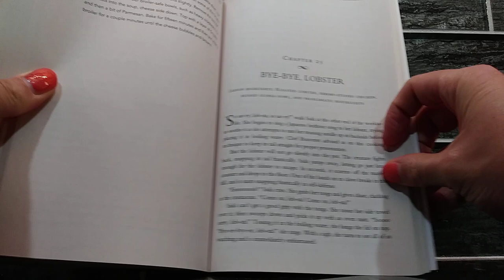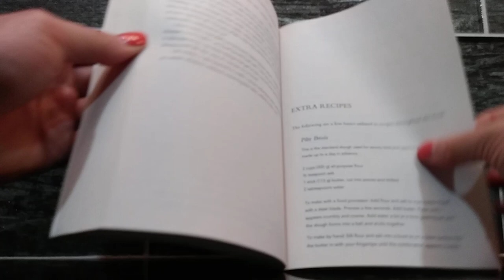In Hand Review of The Sharper Your Knife, the Less You Cry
Uploaded by Lauren Rich

The Sharper Your Knife, the Less You Cry: Love, Laughter, and Tears in Paris at the World's Most Famous Cooking School Paperback – September 2, 2008